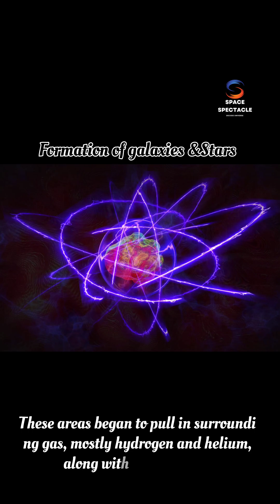How Galaxies Create Stars (And Why They're Dying) .# short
Join us on an awe-inspiring journey through the cosmos as we explore the fascinating processes of forming galaxies and stars in space. In this captivating video, we delve into the intricate cosmic dance of gas, dust, and gravity that leads to the birth of celestial bodies. Discover how massive clouds of hydrogen and helium collapse under their own gravity to ignite nuclear fusion and create stars, while also learning about the formation of galaxies and their breathtaking structures.

We’ll cover various stages of star formation, the role of supernovae in enriching the universe with heavy elements, and the stunning visuals of nebulae, star clusters, and galactic formations. Whether you’re a space enthusiast or just curious about the universe, this video provides an engaging overview of the processes that shape our night sky.